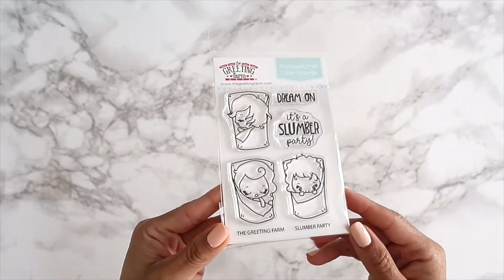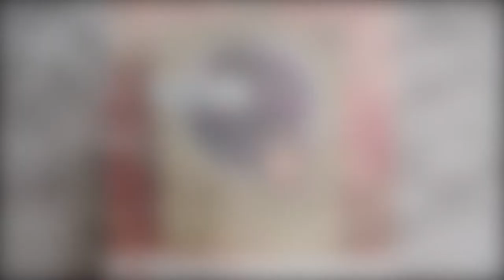The Greeting Farm July 2019's Stamp in Review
Hello!  Back with another look at our July's new stamp sets! Lots of fun summer sets to document or make cards of your summer!